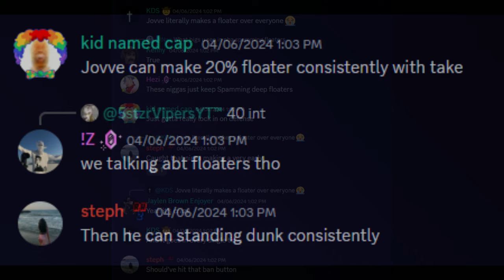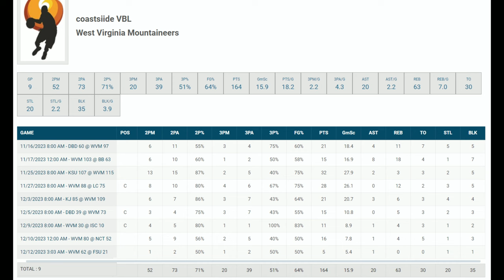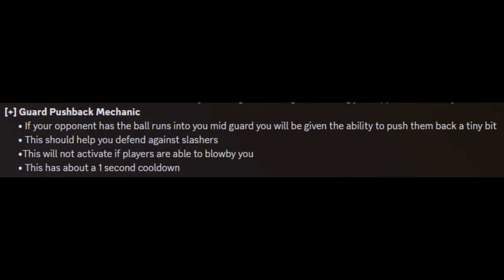DOES MY 2-WAY INTERIOR FINISHER TAKE SKILL..?! | [RH2 THE JOURNEY - BETA]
I'm all about gaming, with a focus on Roblox, horror games, and Let's Play content. Sometimes, we dive into random games for a change of pace.